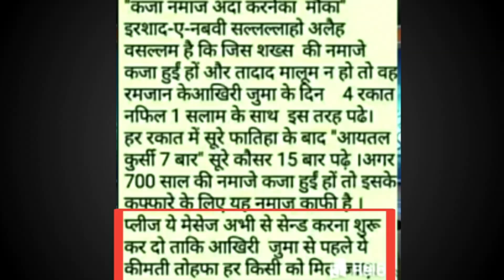Ramzan ke Aakhri jumma ke din 4 Rakat Nafil Namaz रमज़ान के आख़री जुम्मा के दिन 4 रकअत नफ़ील नमाज़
Aaj ke video me aap ke liye bahut zaroori maloomat haen to video ko zaroor dekhiye Ramzan  ke Aakhri jumma ke din 4 Rakat nafil Namaz ki haqiqat